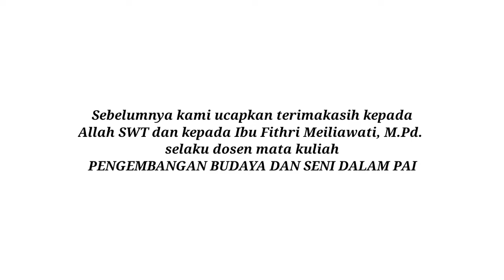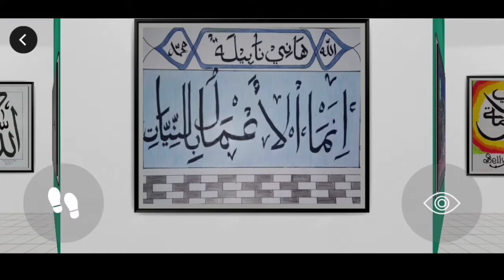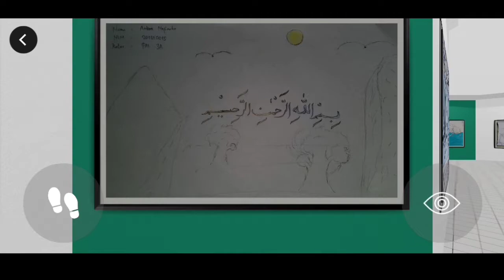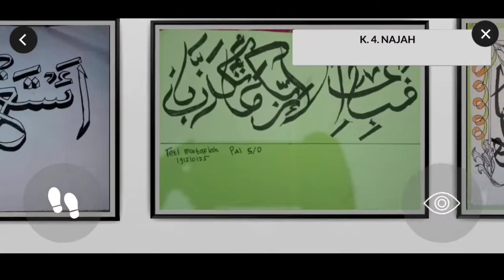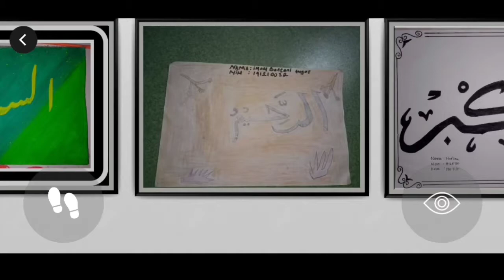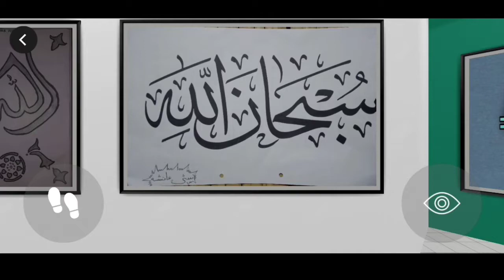PAMERAN SENI KALIGRAFI KELAS PAI 3.A | FAKULTAS TARBIYAH DAN KEGURUAN | UIN SMH BANTEN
Alhamdulillah, 'amma ba'du

Pertama dan yang paling utama kita ucapkan rasa syukur kita kepada Sang Kholik, yakni Allah SWT. Dengan mengucap "Alhamdulillahi robbil 'alamin", yang keduanya kita panjatkan shalawat kepada junjungan Nabi besar kita, yakni Nabi Muhammad SAW. dengan mengucap "Allahumma shalli 'ala sayyidina Muhammad"

Yang selanjutnya adalah kami ucapkan terimakasih kepada dosen pengampu Mata Kuliah Pengembangan Budaya Dan Seni Dalam PAI, yakni Ibu Fithri Meiliawati, M.Pd. selaku pembimbing kami dalam bidang seni dan budaya.

Video ini dibuat untuk memenuhi tugas dari Mata kuliah beliau, yang dimana dalam video tersebut terdapat sejumlah karya-karya dari kelas PAI 3.A yang merupakan tugas dari Mata Kuliah tersebut.

Dan yang terakhir adalah ucapkan mohon maaf atas semua kekurangan yang ada, kami sadar bahwa karya kami masih jauh dari yang namanya kesempurnaan, serta keindahan di dalamnya.

Terimakasih